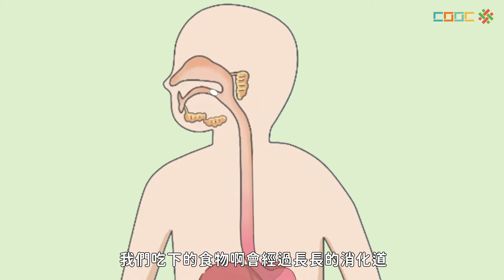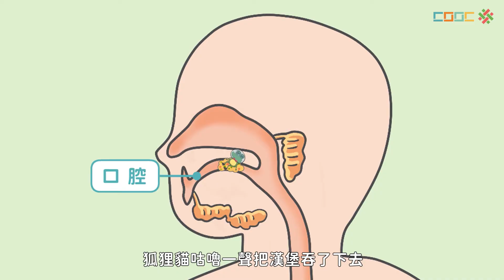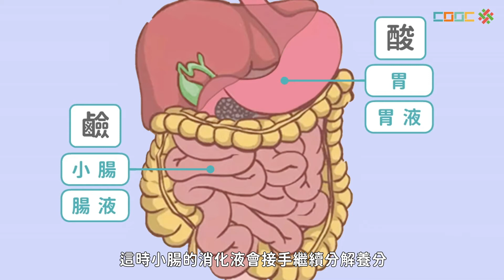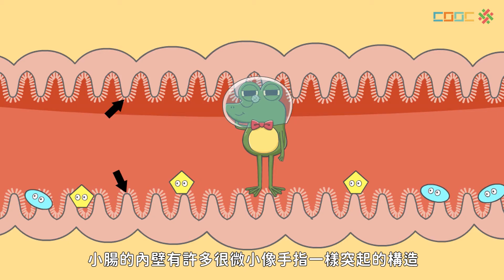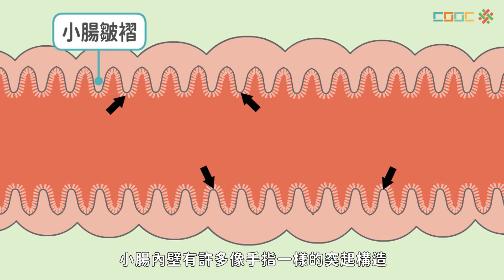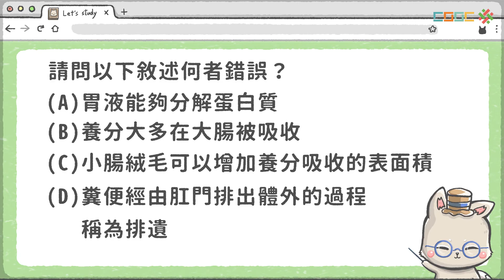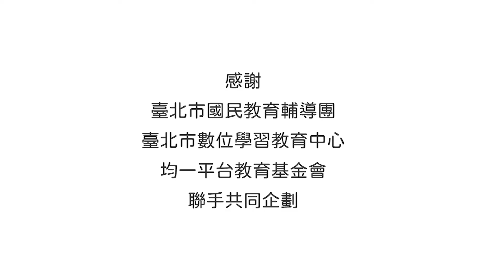108新課綱｜七上生物｜【觀念】人體的消化作用